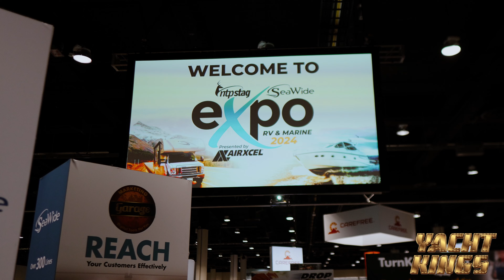Dennis Foster connects with Jarod Lipert at the SeaWide Expo!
Yacht Kings get an exclusive behind-the-scenes look at the latest innovations and trends shaping the marine industry. Don't miss out on this insider's perspective!